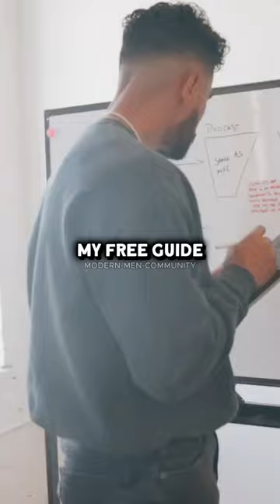Jose Zuniga on why you look UGLY in pictures🤓